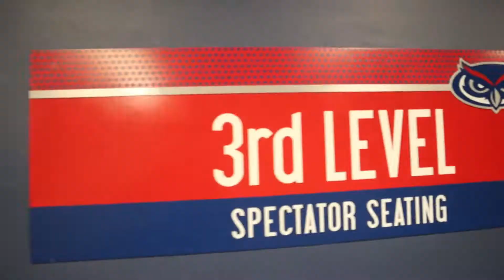HOW SHE’S APOLOGIZING TO HER BOYFRIEND! (Smart)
How she’s apologizing to her boyfriend!
FAU Basketball vs. University of Miami (epic ending), FAU Live After Dark event, my sister’s first job, and more.

Performer: Levi Stephens (@levistephens on Instagram)

Event host: Program Board - Boca Raton (@pbfau on Instagram)